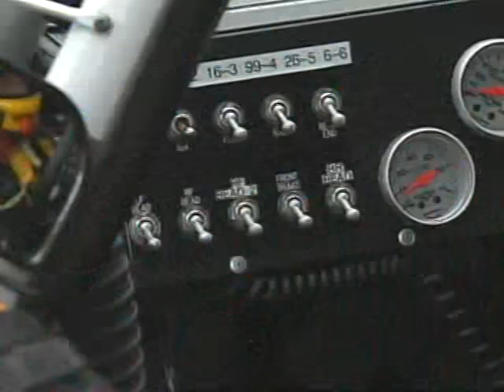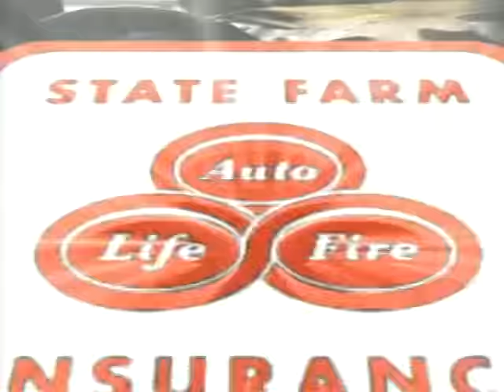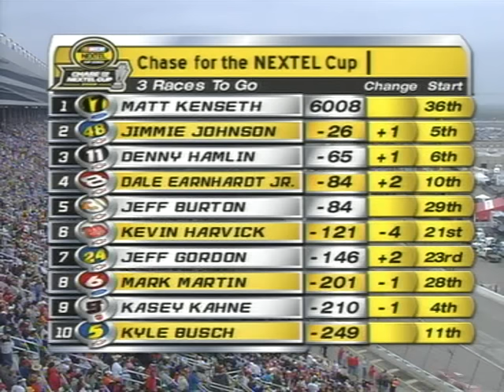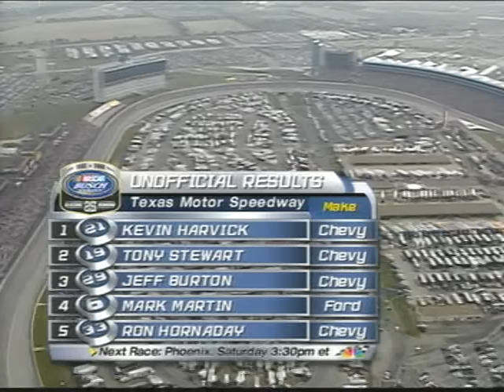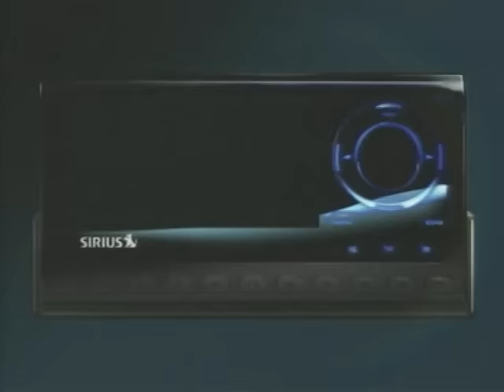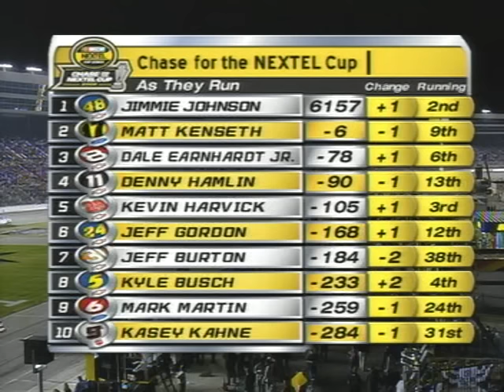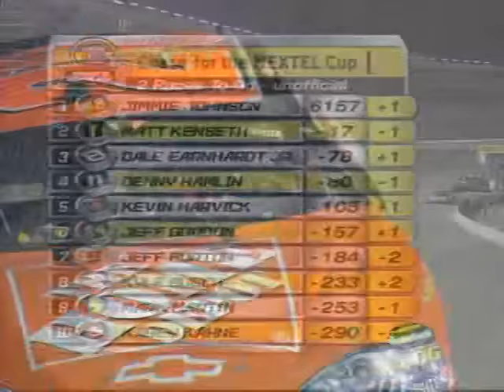2006 NASCAR NEXTEL Cup Series Dickies 500